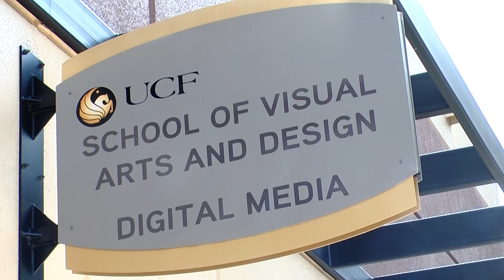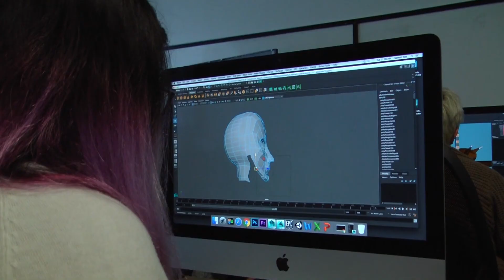The Video Dude Scholarship - Donate today at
In honor of Adam T. Lee, a UCF Digital Media graduate and co-founder of LimpingFrog Productions, the Lee family has partnered with the University of Central Florida Foundation to create the Adam T. Lee Endowed Scholarship for Digital Media Excellence. Aptly dubbed, "The Video Dude Scholarship," this gift awards $1,000 to one current or aspiring student yearning to pursue a career in digital media through the UCF School of Visual Arts and Design.

The Lee family plans to expand the scholarship by increasing the awarded amount or number of recipients. If you would like to help us carry on Adam's legacy, please visit